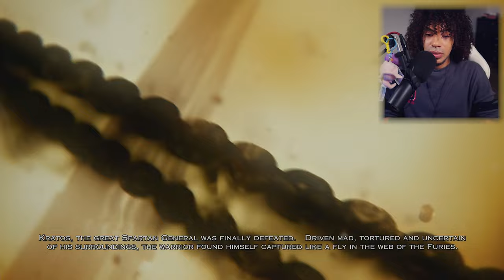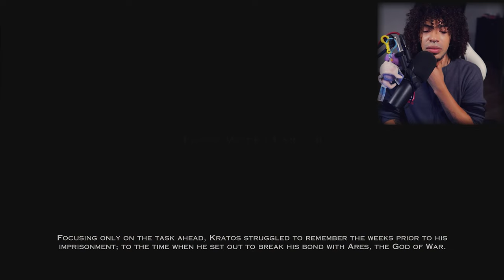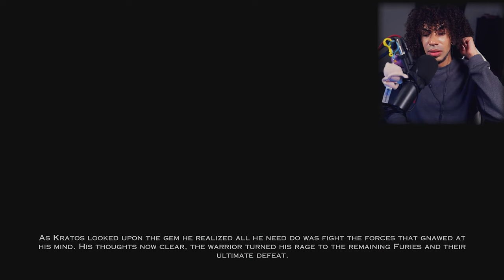I FINALLY Played God Of War: Ascension For The First Time!